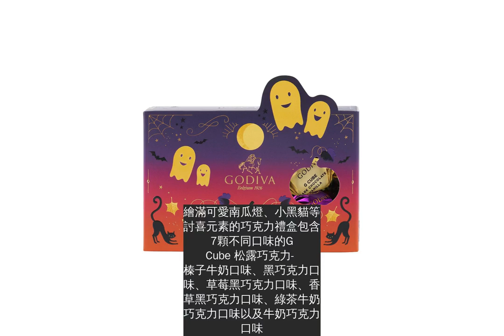GODIVA推「萬聖節限定」巧克力禮盒童趣南瓜、小貓造型超有氣氛唷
一年一度的萬聖節又要來啦，準備好要一起搗蛋了嗎？今年GODIVA同樣不缺席，推出了一系列2019萬聖節限定巧克力禮盒，包括萬聖節巧克力小貓形禮盒、萬聖節巧克力南瓜形禮盒以及松露巧克力禮盒，一起來看看吧！
萬聖節松露巧克力禮盒7顆裝 NT$280
繪滿可愛南瓜燈、小黑貓等討喜元素的巧克力禮盒包含7顆不同口味的G Cube 松露巧克力- 榛子牛奶口味、黑巧克力口味、草莓黑巧克力口味、香草黑巧克力口味、綠茶牛奶巧克力口味以及牛奶巧克力口味。
（圖片來源:GODIVA 提供）
萬聖節巧克力小貓形禮盒 NT$550
童趣可愛的萬聖節小貓造型禮盒讓所有貓奴一見鍾情！內含5顆 G Cube 松露黑巧克力及1盒牛奶巧克力豆，強力推薦為今年必買的萬聖節巧克力禮盒！
萬聖節巧克力南瓜形禮盒18顆裝 NT$990
俏皮的南瓜燈化作糖果罐更添萬聖節氣氛，為來敲門的小朋友們送上榛子牛奶口味、黑巧克力口味、草莓黑巧克力口味、香草黑巧克力口味、綠茶牛奶巧克力口味以及牛奶巧克力口味的齊集不同口味的 G Cube 松露巧克力。
另外，為了慶祝萬聖節的到來，GODIVA特別推出優惠，只要單筆消費滿NT$1500 （須含任一萬聖節巧克力禮盒）即可獲贈 GODIVA 限量搗蛋糖果袋一個，活動至10/31截止，優惠僅適用於台灣GODIVA專門店（機場及免稅店除外）；產品數量有限，送完為止。
今年萬聖節就帶著GODIVA的巧克力禮盒，和好友們一起Trick or Treat ，度過歡樂的時光吧！
來源:GODIVA 提供